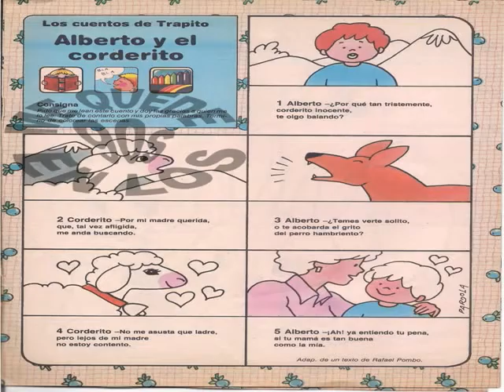REVISTA TRAPITO de ANTEOJITO 1992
era un suplemente para niños/as que venia con la revista
5 DE MARZO DE 1992